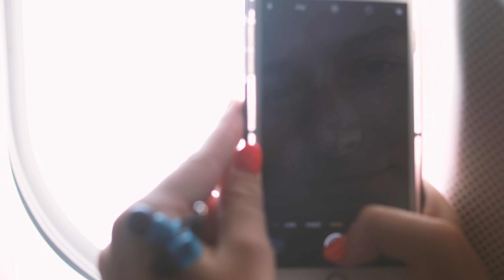Getting to Mallorca, Spain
This is the complete video-documentation of my experience getting to Spain. Skip over the talking parts if that bores you ;)